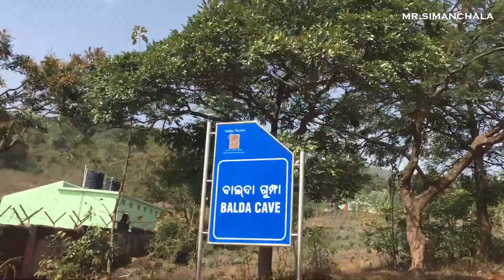ବାଲଦା ଗୁମ୍ଫା | Balda Cave | balda cave Koraput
ବାଲଦା ଗୁମ୍ଫା | Balda Cave Koraput | balda cave | moto vlog | Exploring Koraput caves | odia vlog

This video is made under personal choice of interest.

Note: - Be a active subscriber so, that when ever i upload new video  you watch it which will help us to being a big youtuber. Thanks😊😊